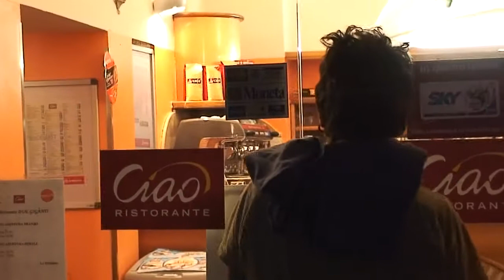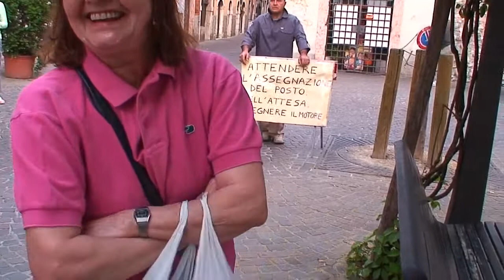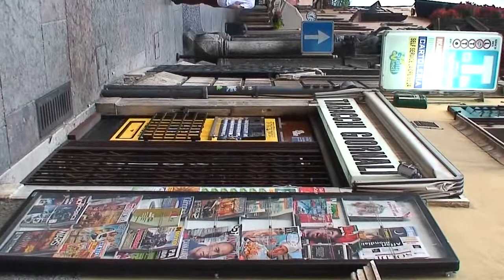Trento al mattino / intervista Rick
Ecco finalmente la maxi intervista pazza di quel giungno 2010. È stata una mattinata strana, ho avuto anche paura, specie quando Rick chiamava in adunata i trentini dai loro letti alle cinque di mattina ... Ma tutte quelle persone che abbiamo incontrato avevano qlc di speciale, anche le vetrine, le bici, le strade. E questo grazie alla fantasia poetica del buon Riccardo! Sei fooorte!
Caricando il video spero di non offendere nessuno, eventualmente dite pure che si taglia! zack!